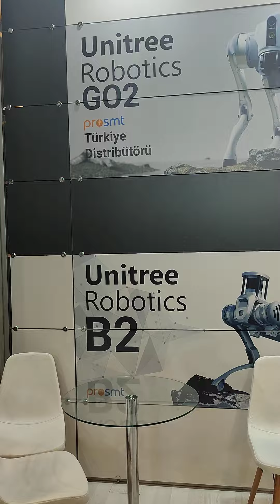robot köpek Show _ robot dog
robotköpek robotdog istanbulfuarmerkezi 🚀🤖 ProSMT Olarak Robot Yatırımları Fuarındayız!
Unitree markamızla büyük bir heyecanla Robot Yatırımları Fuarı'na katılıyoruz! 20-23 Aralık tarihleri arasında Salon 6, Stand C21'de bizi bulabilirsiniz, robot köpeğimizi sizler için sergiliyoruz!

🤖 Unitree ile Tanışın!
Unitree robot köpeğiyle tanışın! Akıllı, esnek ve etkileyici özellikleriyle teknolojinin sınırlarını zorluyor. Bu eşsiz deneyimi kaçırmayın, standımızda sizi bekliyor olacağız!

💡 Fuar Boyunca Neler Olacak?
• Yenilikçi robot teknolojileri
• Canlı gösteriler ve interaktif deneyimler
• Sektördeki son gelişmeler ve ilginç bilgi paylaşımları

🌟 Bizi Ziyaret Edin!
 Robot köpeğimizle tanışmak ve ProSMT'nin yenilikçi dünyasını keşfetmek için standımıza uğrayın. Sizleri ağırlamaktan mutluluk duyacağız!